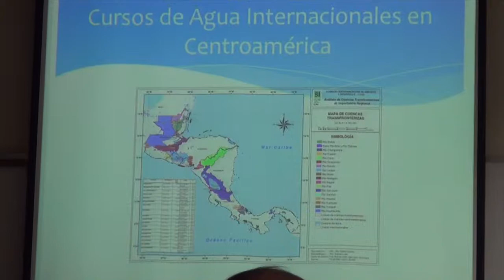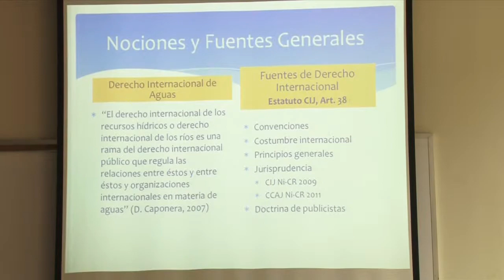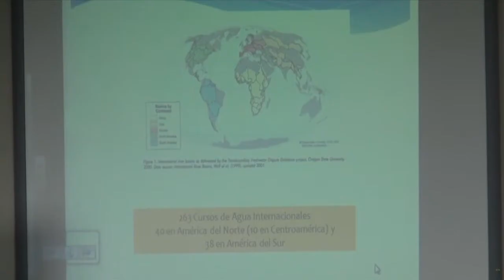Estudio de Cuencas Transfronterizas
Estudio realizado por la doctora Elisa Colom sobre el Estado Legal de las Cuencas Transfronterizas de Centroamérica, como parte del prorama Diálogo Democrático para la Seguridad Ambiental, financiado por el programa Cordaid/NIMD.